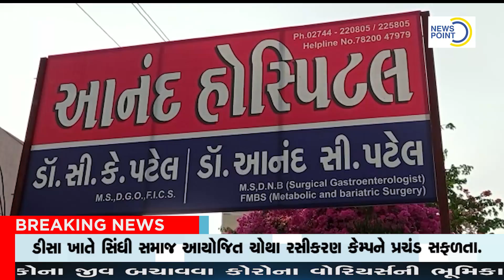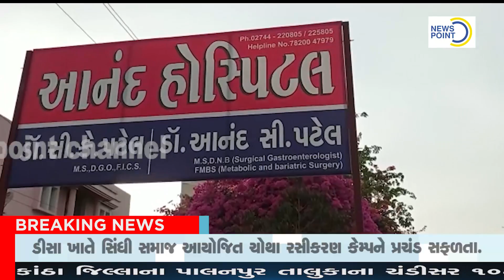ડીસા ના ગાયનેક તબીબો માનવતા ભુલ્યા મહિલાને પ્રસુતિ ની સારવાર કરવા કર્યો ઈન્કાર